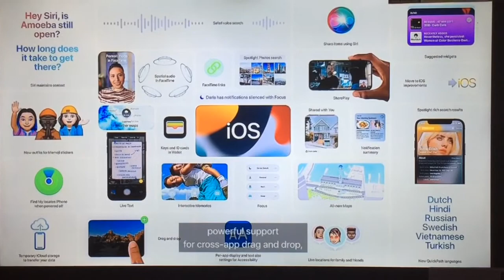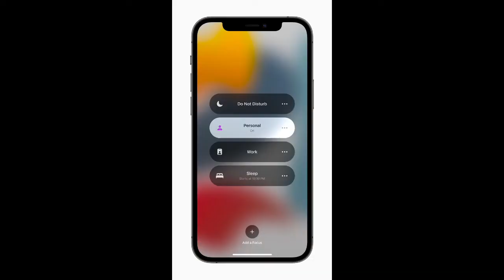Apple WWDC21 - iOS 15 iPadOS macOS Monterey watchOS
Apple WWDC21 - iOS 15, iPadOS 15, macOS Monterey, watchOS 8

Hi there! Highly appreciate you taking the time & making the effort to expand the description! :)
I extend a warm welcome to you at Open Durbar, with positive vibes & hopes for your safety.
Let us StaySafe from COVID19 by taking utmost precautions & following all protocols.

You like Instagram? I do
My creator economy website is opendurbar.scrollstack.com
I am the author of a book about travel : rb.gy/keskaw